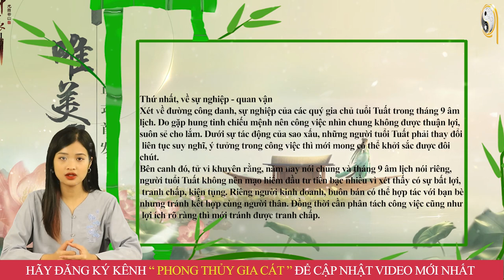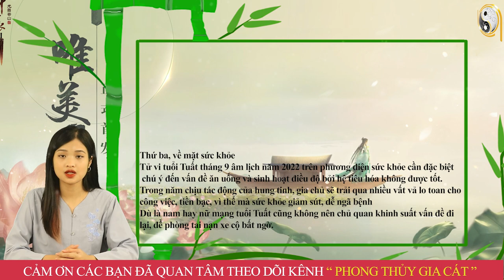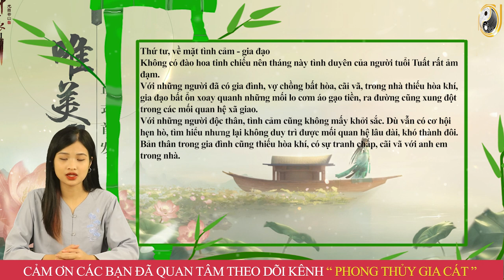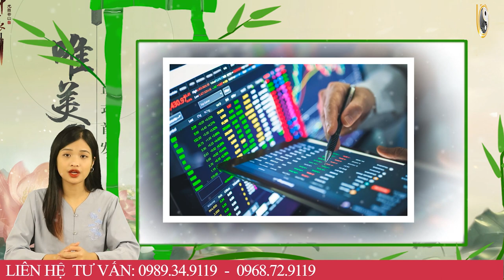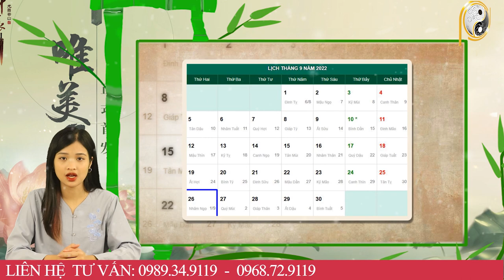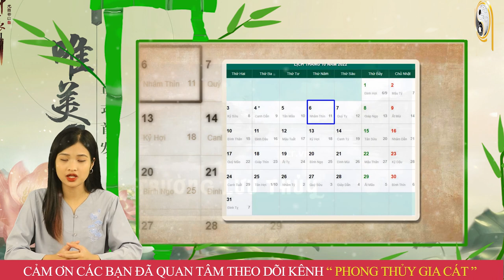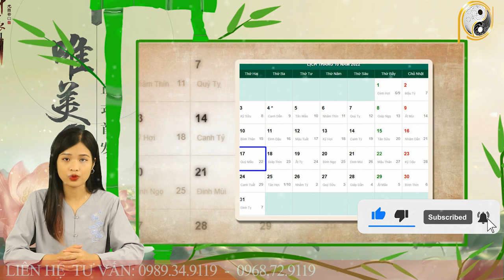Tử Vi Tháng 9 ÂL Năm 2022 Thần Phật Che Chở Tuổi Tuất SỐ ĐỎ, CỰC GIÀU, TRÚNG SỐ, ĐỔI ĐỜI Đại Gia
01. Linh phù giải hạn
02. Hồ lô hóa giải Ngũ Hoàng
03. Mai Hoa Phú Quý
04. Gương bát quái tinh cầu
05. Kim bài thái tuế 2023
06. Vòng tam hợp Dần Ngọ Tuất
07. Vòng tam hợp Thân Tý Thìn
08. Vòng tam hợp Hợi Mão Mùi
09. Vòng Tam Hợp Tỵ Dậu Sửu
10. Bát bảo tâm kinh
11. Minh Quang pháp bảo cầu
12. Minh Quang pháp bảo lục giác
13. Tỳ Hưu Lộc Tài (Đồng)
14. Tỳ Hưu Khai Vận ( Bạch Ngọc)
15. Bách Niên Tụ Tài ( tụ tài lộc)
16. Song long ngọc ấn ( ấn thăng quan)
17. Kim bài ngũ Lộ Thần Tài
18. Hồ lô bình an ( treo xe)
19. Móc khóa văn xương
20. Ống bút văn xương gỗ đào
21. Bút văn xương gỗ đào
22. Bút văn xương gỗ đào nhỏ
23. Hoa mai kim tiền ( mạ vàng )
24. Các vật phẩm phong thủy khác